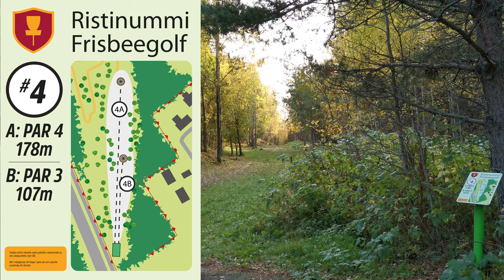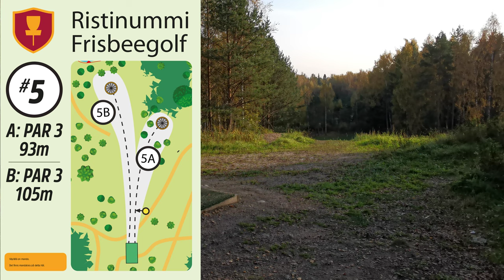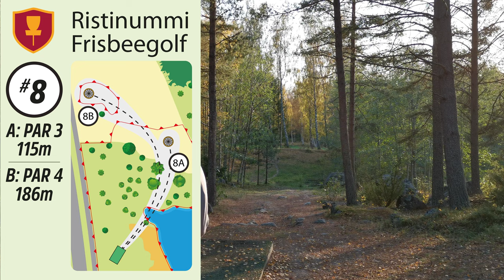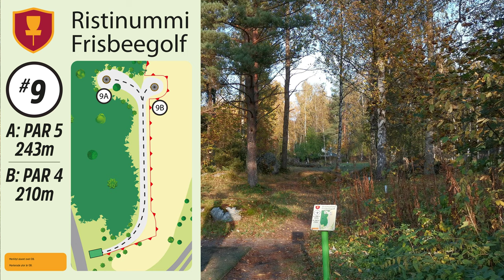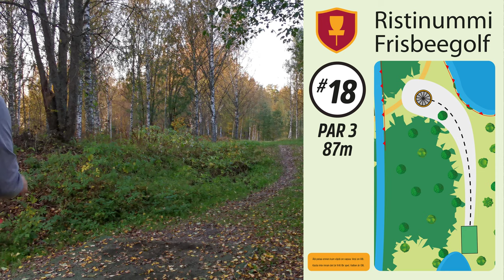Ristinummi Frisbeegolf -soolokierros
Pelailin soolona kierroksen kotiradallani Ristinummella 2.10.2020

Turhat krumeluurit pois, tässä siis kaikki heitot ja samalla hieman rataesittelyä ilman kommentointia. (8 väylän väyläopasteeksi eksyi epähuomiossa vanhentunut kuva.)